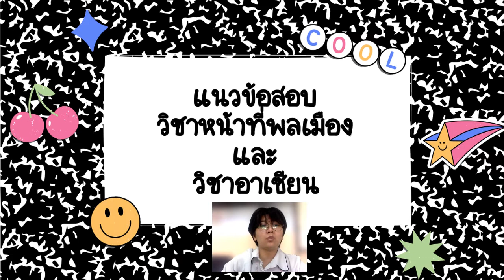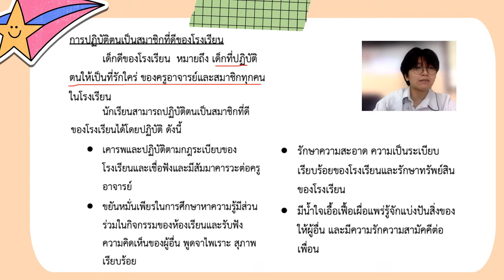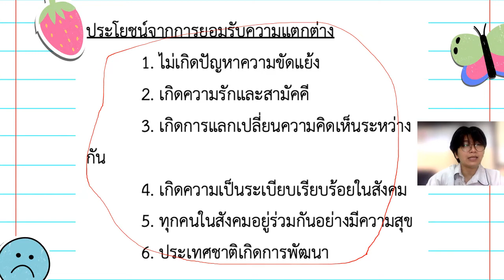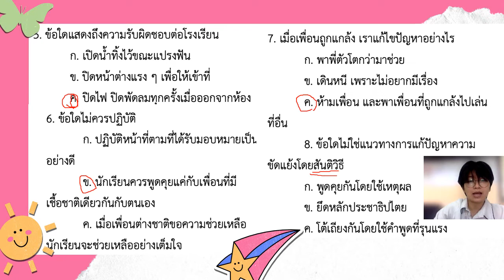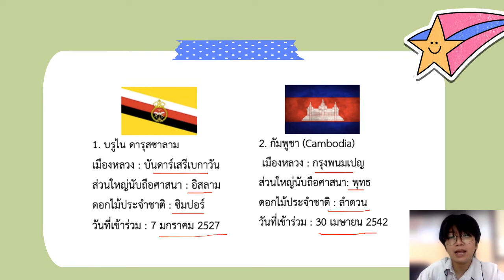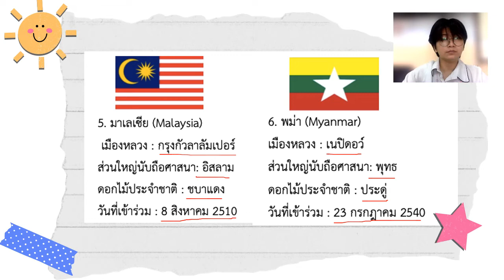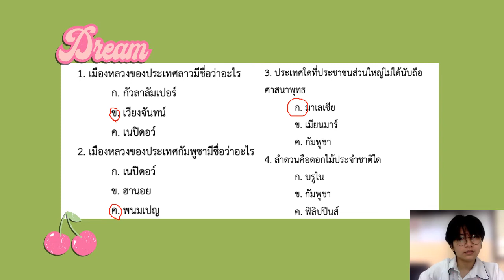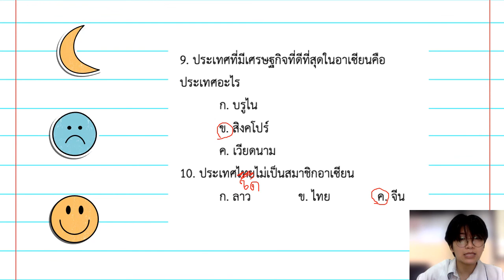04/03/2565 ป.2 วิชาอาเซียนและวิชาหน้าที่พลเมือง เรื่องแนวข้อสอบปลายภาค